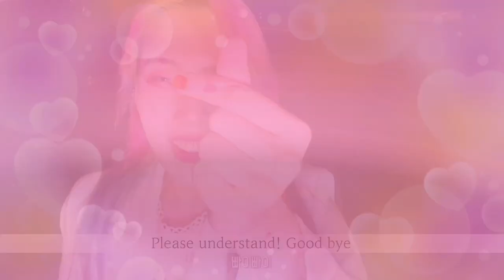[Notices] NHN godo also works as a content creator. (12 Weeks). NHN 고도 콘텐츠 크리에이터가 되었습니다. (12동안)